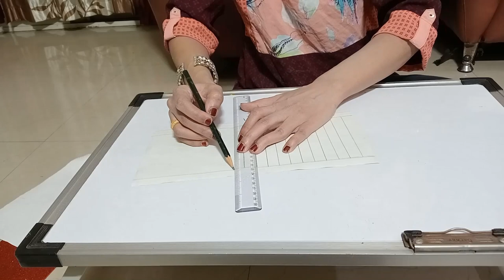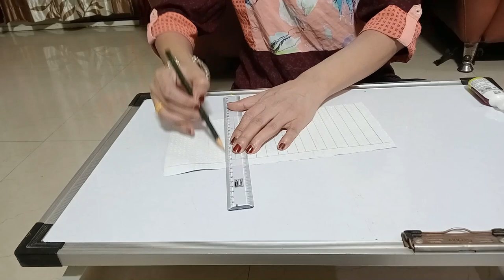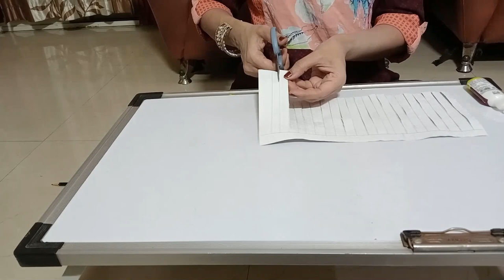Aaksh Kandil Making at Home for Diwali | Lantern Making | Diwali Light Decoration